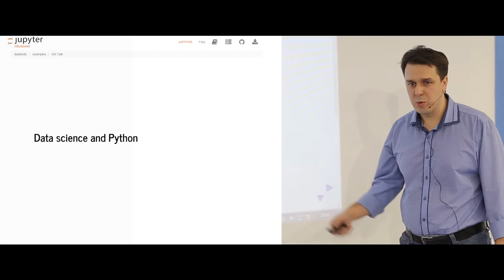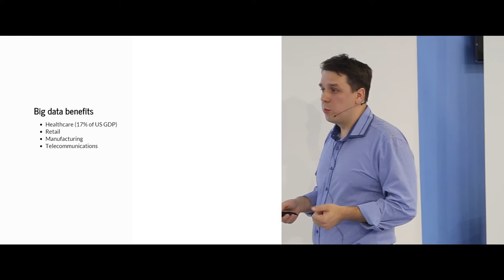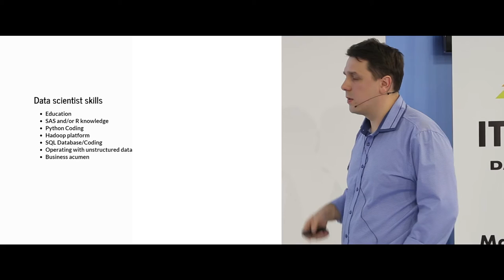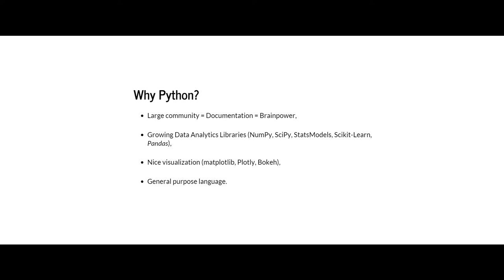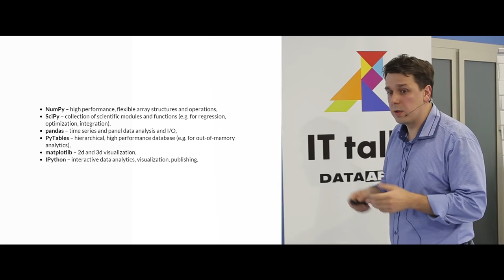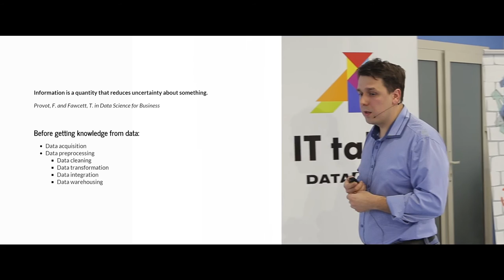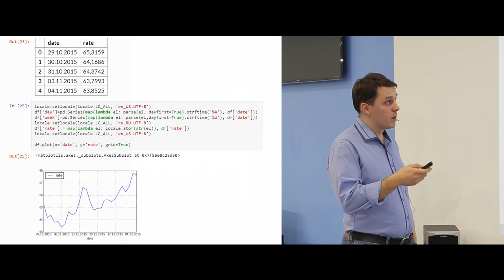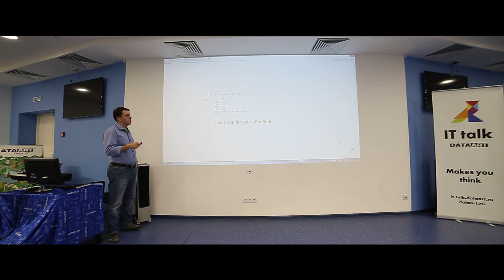Использование Питон при работе с данными, Антон Долгих